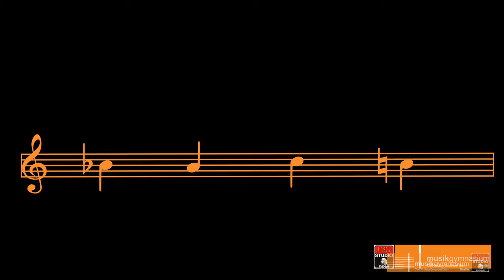Die Digitale Konzertreihe: BGB3 Tabea und Daniel Streicher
Die Digitale Konzertreihe des Musikgymnasiums Car Phillipp Emanuel Bach Berlin

Diesmal -Tabea & Daniel Streicher (Klavier) mit Werken von Astor Piazzolla, Claude Debussy, Franz Liszt und Camille Saint-Saëns.
Wir freuen uns über Ihren Besuch und wünschen Ihnen beeindruckende Konzerterlebnisse!